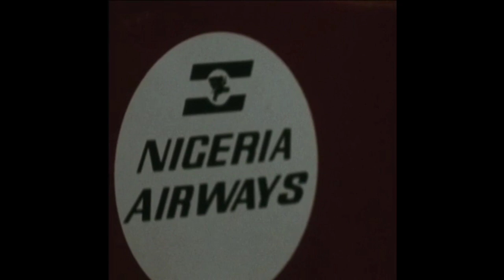Nigeria Airways Flight 825 Aftermath Footage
𝗡𝗶𝗴𝗲𝗿𝗶𝗮 𝗔𝗶𝗿𝘄𝗮𝘆𝘀 𝗙𝗹𝗶𝗴𝗵𝘁 𝟴𝟮𝟱 was a scheduled international passenger flight from London to Lagos with stopovers in Rome and Kano. The flight was being operated by a Vickers VC10 (Reg. 5N-ABD) on 𝗡𝗼𝘃𝗲𝗺𝗯𝗲𝗿 𝟮𝟬, 𝟭𝟵𝟲𝟵.

Following an uneventful flight from Kano, the crew started the descent to runway 19 at Ikeja Airport. The captain was cleared for a straight-in approach but encountered low visibility due to foggy conditions. On final, the crew failed to realize his altitude was insufficient when the plane struck trees and crashed 13 km short of the runway. The plane was totally destroyed and all 87 people aboard have been killed.

𝗣𝗿𝗼𝗯𝗮𝗯𝗹𝗲 𝗖𝗮𝘂𝘀𝗲:
Not established with certainty, but most probably due to the Commander being unaware of the aircrafts actual altitude during the final approach and allowing the aircraft to come below safe height when he was not in visual contact with the ground.